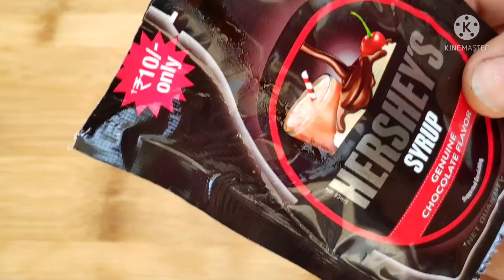Oreo shake | Oreo milk shake